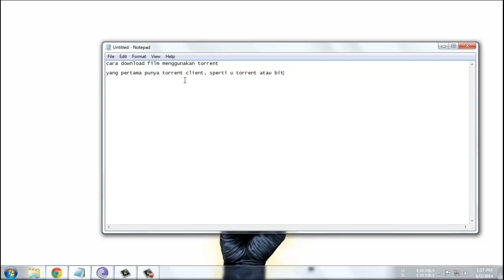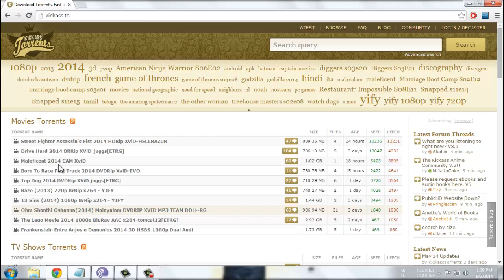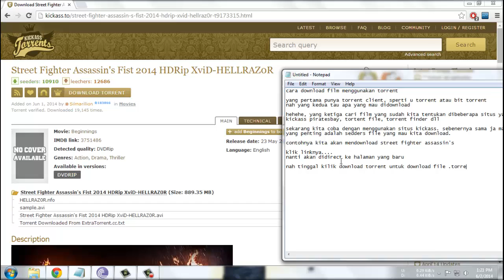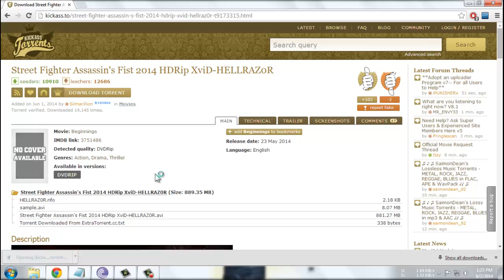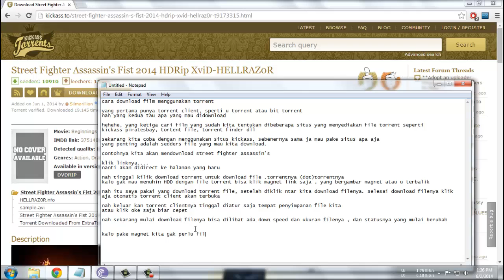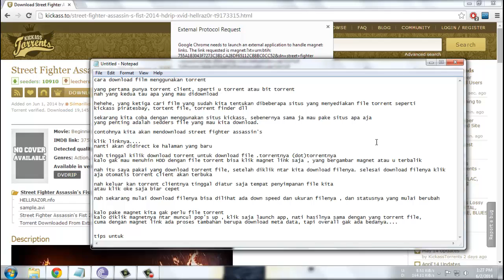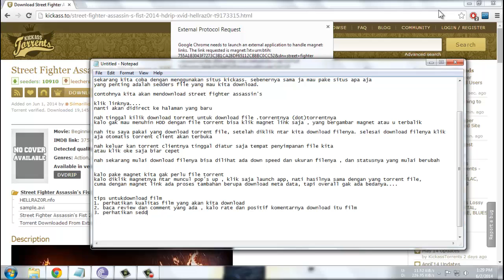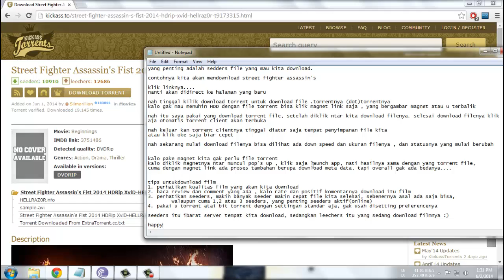cara norrent untuk pemula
iseng video tutorial untuk download film dari torrent